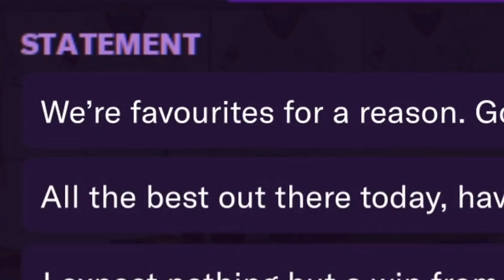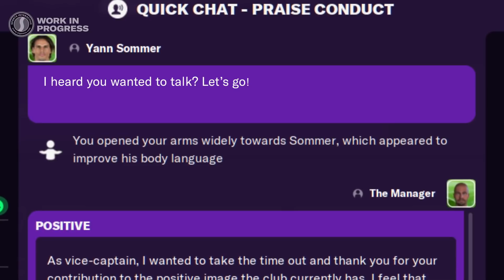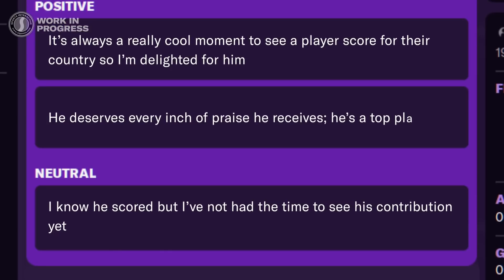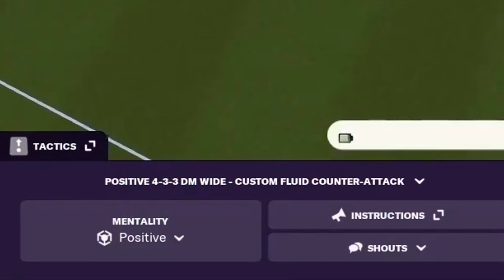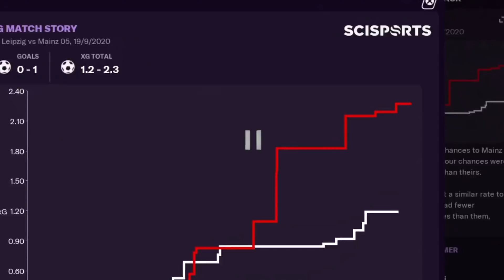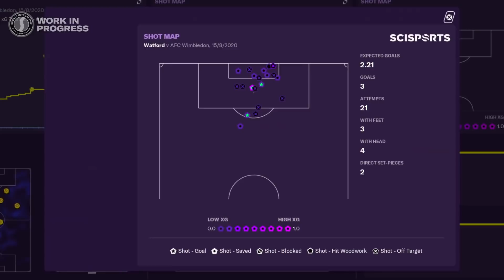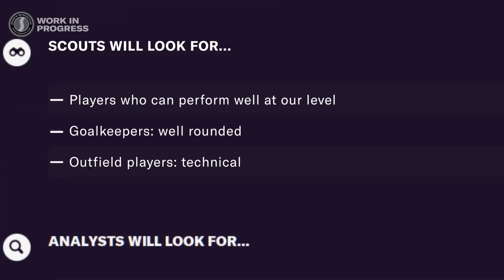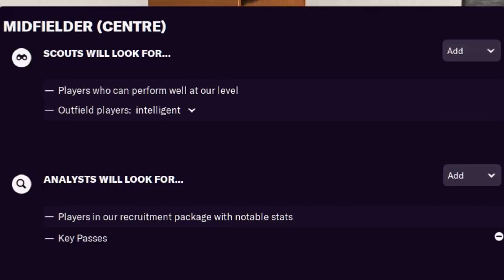What’s New in Football Manager 2021?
FM21 is coming fast and the lads at Football Manager have shot into overdrive to put out details on all the new features in the coming game. Again, huge props to SI and FM for getting a game out at all during a pandemic. That being said, I set out to cut through the fluff in the features and point out the key things you need to know about Football Manager 2021 now that someone (thank you Spence) is finally telling us about it.

SI has revealed its emphasis for the new game, which is an interesting one. The new Football Manager will attempt to drastically improve the interpersonal interaction that happens between you and your players/other managers. FM has long been stuck in an analog era of press conferences and face-in-the-corner conversations. No more! This and the introduction of a new partnership for analytics within Football Manager that will provide a more modern approach to managing players and tactics.

Much Love,
FM Senpai